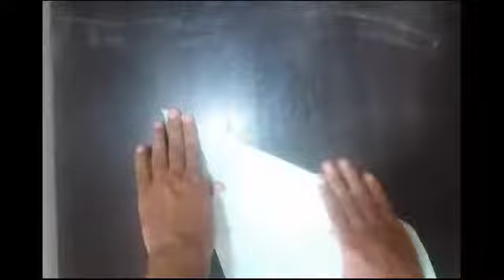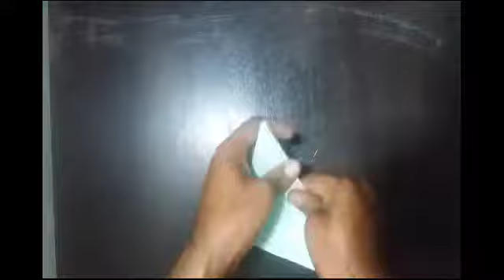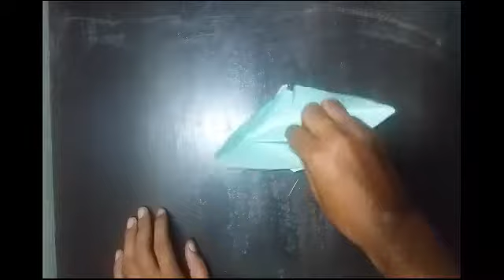How to make a boat with Chart paper | Origami full tutorial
AlSaleem channel is the hub of tricks and tips videos. Get free ideas for making the many other things in the real world.